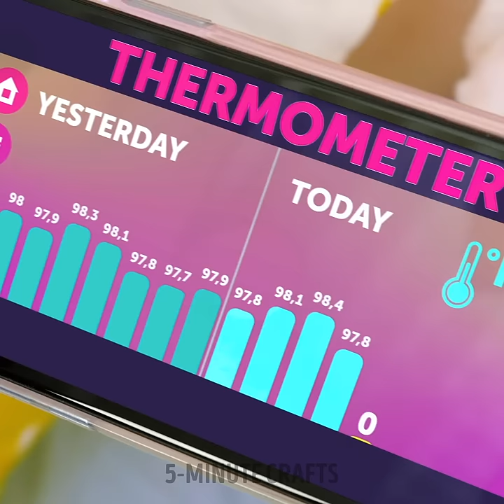PRICELESS PARENTING HACKS, TRICKS AND VALUABLE GADGETS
TIMESTAMPS
0:01 Cool DIY Toy Idea For Parents With Old T-Shirts
0:20 Easy Hair Hack For Dads
1:02 Cute Pizza Trick For Best Parents